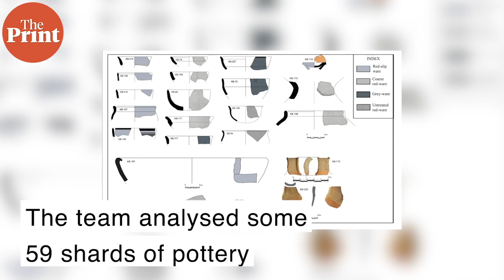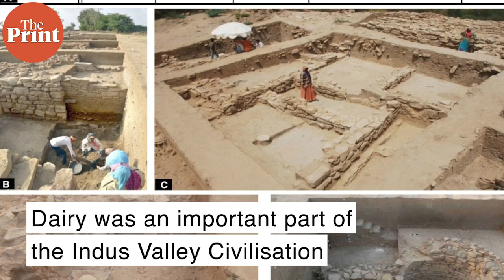In 2500 BC, evidence of dairy farming exists in India, say scientists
Dairy production in India dates back to the Indus Valley Civilisation, say scientists who found evidence of dairy products in pottery that dates back to over 4500 years ago.